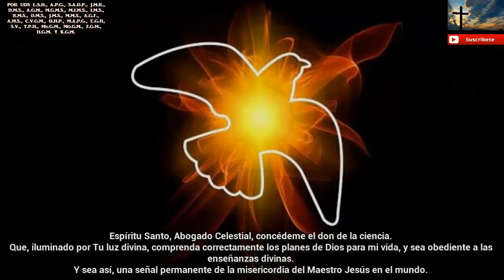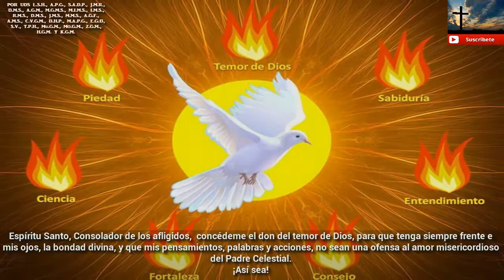Poderosa oración al Espíritu Santo para tiempos desafiantes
Espíritu Santo Consolador, concédeme el don de la fortaleza.
Fortalece mi alma para superar las dificultades de cada día, los tormentos de las persecuciones y las insidias del maligno.
Ayúdame a ser fuerte en medio de las debilidades espirituales, para que yo sea señal de Tu amor y bondad.

Espíritu Santo de Luz, concédeme el don de la sabiduría.
Que tenga el discernimiento necesario para distinguir el mal del bien, la mentira de la verdad, la guerra de la paz.
Que Tu sabiduría ilumine los espacios confusos de mi alma.

Espíritu Santo Paráclito, concédeme el don del entendimiento, para que comprenda correctamente la voluntad del Padre Celestial en mi vida.
Ayúdame a entender al prójimo con amor, misericordia y paz.
Que comprenda, con todo mi ser, el amor de Cristo por mí y por la humanidad.

Espíritu Santo, Abogado Celestial, concédeme el don de la ciencia.
Que, iluminado por Tu luz divina, comprenda correctamente los planes de Dios para mi vida, y sea obediente a las enseñanzas divinas.
Y sea así, una señal permanente de la misericordia del Maestro Jesús en el mundo.

Espíritu Santo, Consejero Divino, concédeme el don del consejo.
Ilumina mi entendimiento, para que yo busque en Dios las respuestas a mis dudas e inquietudes humanas y espirituales.
Pon en mis labios palabras que restablezcan la paz en el mundo, y ayúdame a llevar siempre un consejo que devuelva a las almas afligidas la serenidad en Dios.

Divino Espíritu Santo, concédeme el don de la piedad.
Que mis oraciones sean puentes de amor, que unan mi corazón al corazón de Dios Padre y de Cristo Señor.
Que mi fervor espiritual se renueve siempre, para que mi alma fructifique en la fe y la esperanza.

Espíritu Santo, Consolador de los afligidos,  concédeme el don del temor de Dios, para que tenga siempre frente e mis ojos, la bondad divina, y que mis pensamientos, palabras y acciones, no sean una ofensa al amor misericordioso del Padre Celestial.

¡Así sea!

Espíritu Santo, ruega por nosotros.